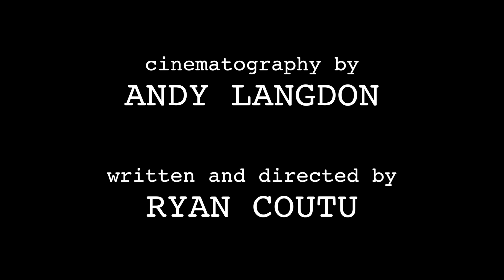XO | One Minute Film Festival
TEAM LEADER // RYAN COUTO
ACTORS: JANIE BRAGG
ANDREW LEHMAN